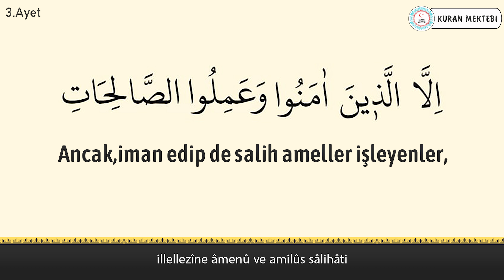Asr suresi anlamı dinle Ahmad al Nufais (Asr suresi arapça yazılışı okunuşu ve meali)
Asr suresi Ahmad al Nufais videomuzda asr suresi dinleyerek, asr suresi arapça ve türkçe meali okuyarak, asr suresi meali ve, asr suresi anlamını ayrıca, asr suresi arapça okunuşu ile birlikte, asr suresi arapça yazılışı öğrenebilir, asr suresi türkçe meali ve, asr suresi türkçe okunuşu takip edebilir, ayrıca asr suresi tekrar ederek, asr suresi ezberle ve, asr suresi anlamı ezberleme yapabilirsiniz, asr suresi tefsiri ile birlikte, asr suresi fazileti videolarımız mevcut değildir, asr suresi yazılışı türkçe şeklinde, asr suresi alt yazılı olarak videomuzda bulabilirsiniz, asr suresi türkçe anlamı için ve yine asr suresi anlamını dinle videomuzdan faydalanabilirsiniz. Ayrıca asr suresi hızlı okuma veya asr suresi yavaş okuma için videonun sağ alt kısmında bulunan ayarlardan çalma hızını değiştirebilirsiniz. asr suresi anlamı ve okunuşunu ayrıca, asr suresi duası okuyun. asr suresi faydaları hakkında, asr suresi latince okunuşu yanında, asr suresi latince yazılışı yapabilirsiniz, asr suresi kabe imamı hocalardan, asr suresi makamlı okunuşu dinleyin. asr suresi nasıl okunur diyorsanız ve asr suresi manasını öğrenmek için, asr suresi resimli olarak, asr suresi tecvidli dinleyin ve aynı zamanda asr suresi talimli okuyun. Ayrıca asr suresi yazılışı ve okunuşunu bu videomuzda, asr suresi yazılışı ve anlamını okuyabilirsiniz, asr suresi hakkında bilgi alarak, asr suresi kolay okunuşunu dinleyin. Ayrıca asr suresi mekke imamı olan, asr suresi güzel okumayı öğrenin, asr suresi reklamsız dinleyin. asr suresi ne için okunur ile, asr suresi öğrenmek istiyorsanız, asr suresi sesli okunuşunu buradan, asr suresi okunuşu türkçe ve yanında, asr suresi okunuşu arapça dinleyerek, asr suresi yavaş okunuşu ayrıca yine, asr suresi hızlı okunuşu yapın. asr suresi okumanın fazileti yada, asr suresi latin harflerle okunuş şeklini, asr suresi uyumayan bebeğe ile, asr suresi youtube videosundan, asr suresi ok takipli olmadan, asr suresi sayfa olarak, asr suresi anlamı türkçe dinleyerek, asr suresi bize ne anlatıyor öğrenin, asr suresi bebek ve asr suresi çocuk için dinlemeyi, asr suresi uyku için dinlenen, asr suresi en güzel okuyan hocadan, asr suresi latin harfli olarak, asr suresi makamlı şekilde, asr suresi en kolay oku. asr suresi sözleri bu videomuzda, asr suresi kelime meali şeklinde, asr suresi latincesi olarak, asr suresi kırık meal dinleyerek, asr suresi kaçıncı sayfada öğrenebilirsiniz. asr suresi bebekler için olanı, asr suresi indir yada asr suresi diyanet mealini kanalımızda, asr suresi tecvitli yada asr suresi takipli dinleyin.